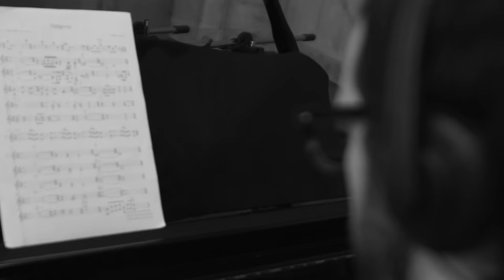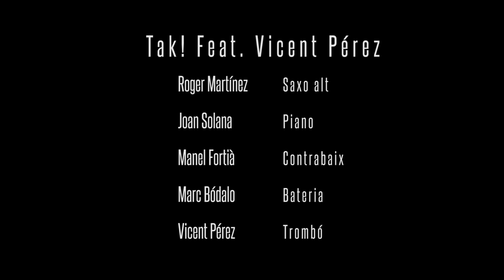Hangover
Hangover, primer tema del nou disc de Tak! free-can-do

Roger Martínez _ saxo alt
Joan Solana _ piano
Manel Fortià _ contrabaix
Marc Bódalo _ bateria

feat. Vicent Pérez _ trombó